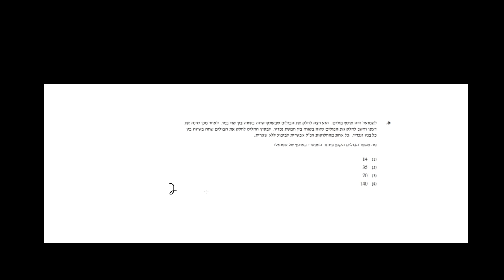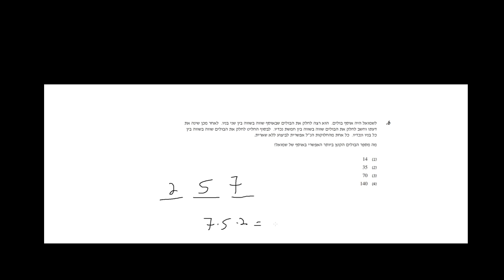אפריל 24 כמותי 1 שאלה 6